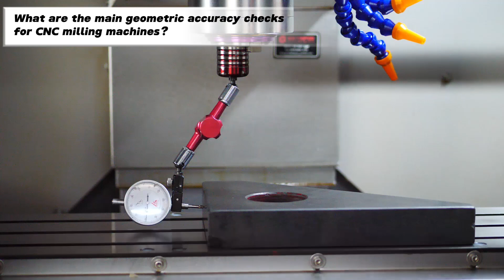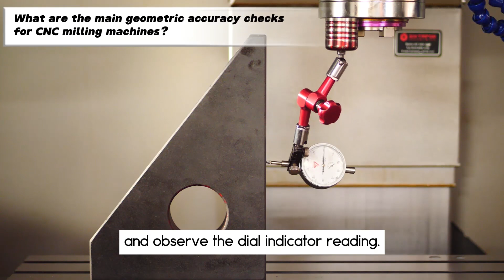What are the main geometric accuracy checks for CNC milling machines?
The main geometric accuracy checks for CNC milling machines

When the machine tool is used for a long time, the accuracy is reduced, and the size of the workpiece has also changed, so we need to check the accuracy of the machine tool, how to check the geometric accuracy of the machine tool? What are the main projects? I will share with you:
1. Parallelism in the X and Y directions: the dial indicator is absorbed in a reliable position, one side of the gauge is flattened, the needle touches the other side of the gauge, shakes the handwheel, and observes the reading of the dial;
2.X and Y plane verticality: Install the dial indicator in a reliable position, one side is flattened, the gauge needle gently touches the other side of the gauge, shake the handwheel, and observe the indicator reading;
3. Circle drawing accuracy: Connect the dial indicator light to the spindle, draw a circle on the plane, and take the reading of each indicator light on the four quadrant points;
4. Vertical degree and left and right direction before and after the column: fix the dial indicator in a reliable position, touch the gauge surface with a needle, shake the handwheel, and observe the dial reading
5. Reverse gap compensation: Install the dial on the top of the workbench, gently touch the needle to the hard surface, shake the handwheel back and forth, and observe the dial reading
These are the main precision test items for CNC milling machines depending on the machine, and you can also refer to international accuracy standards for error ranges